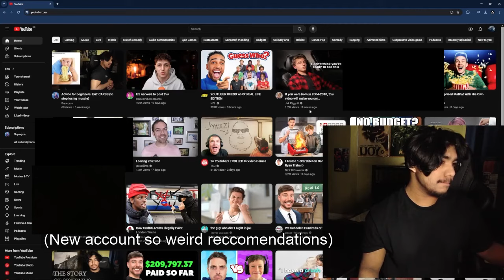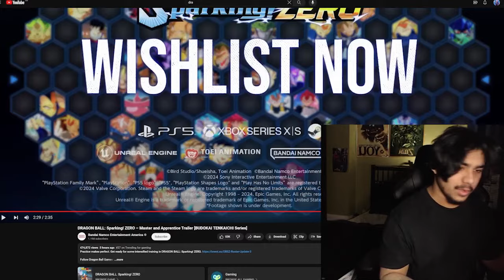Dragon Ball: Sparking Zero FUTURE TRUNKS REACTION! (Master and Apprentice GAMEPLAY Trailer)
I'm literally Future Trunks

NEW Dragon Ball: Sparking Zero GAMEPLAY TRAILER Reaction

Piccolo, Gohan, Android 18, Android 17, Beerus, Whis, GAMEPLAY REACTION

0:00 Intro (skip)

1:00 Reaction

3:02 FUTURE TRUNKS REACTION